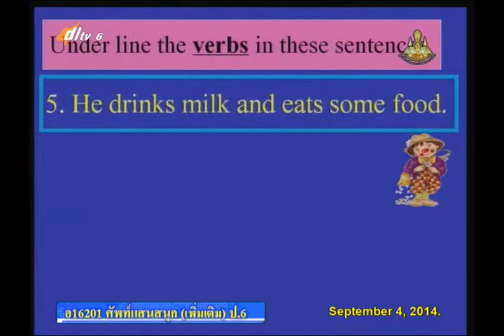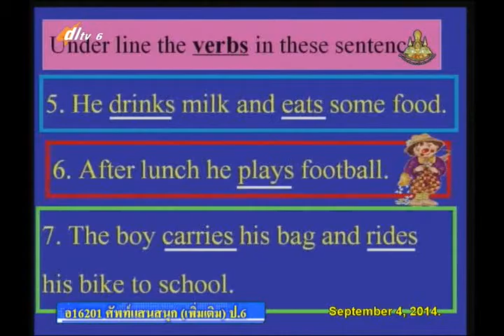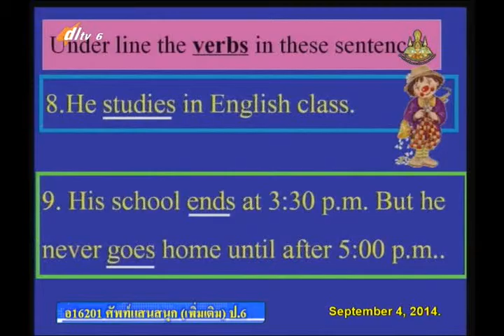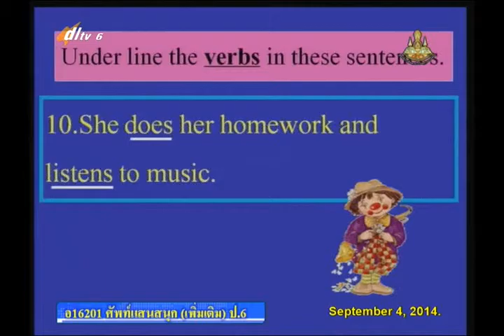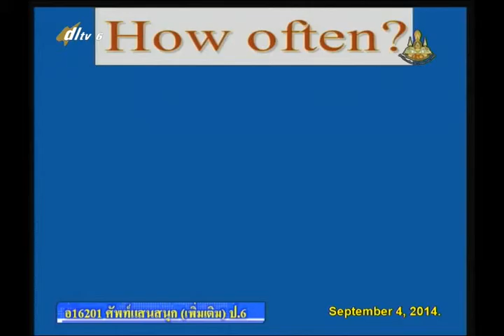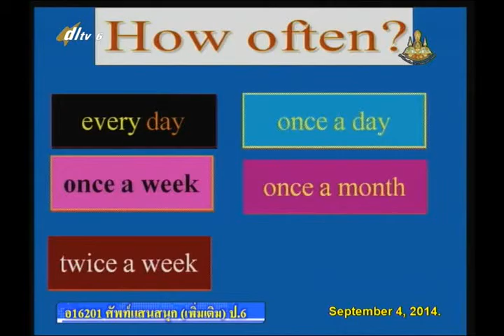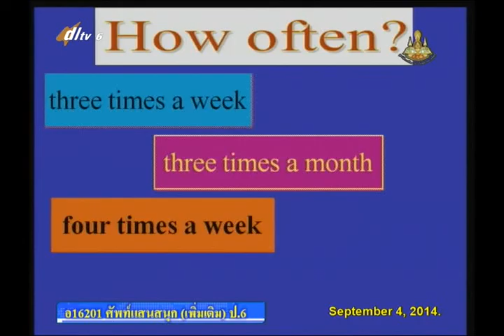061C+6040957+อ+Present Simple Tense+engp6+dl57t1